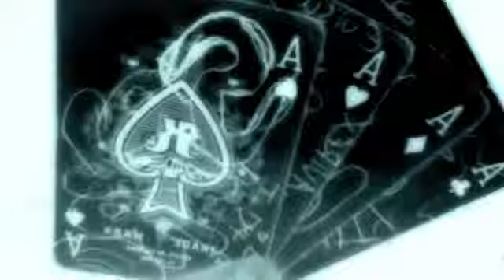MISIONARY Dub Step Instrumental (PROD G.I JOE )